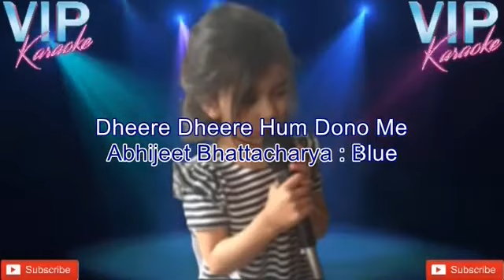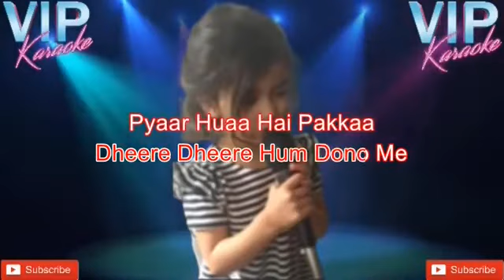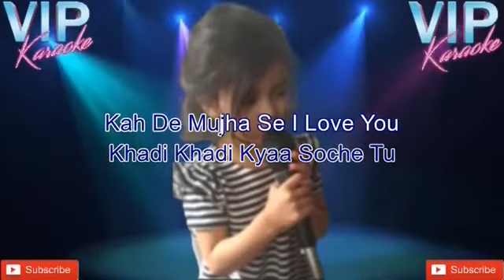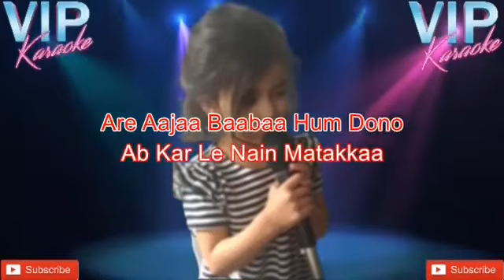Dheere Dheere Ham Dono Me Pyaar Hua Hai Pakka Karaoke Song With FEMALE Voice